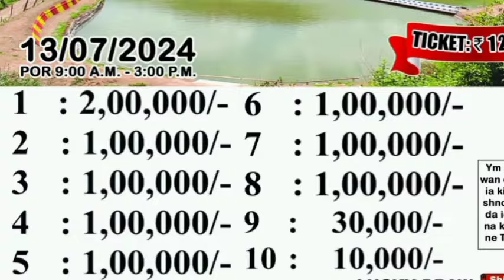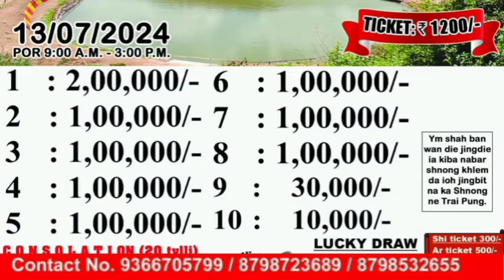KABA HIT TAM TANG 300/-Bolero, Alto K10, 8tylli ki lakh, Lashai ka ladei ban buh jaka